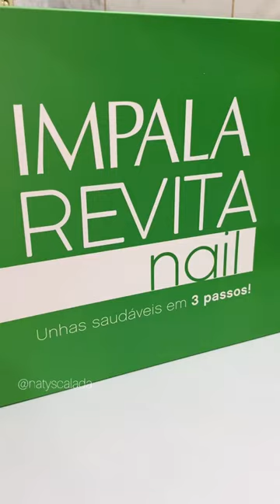LANÇAMENTO IMPALA REVITA NAIL